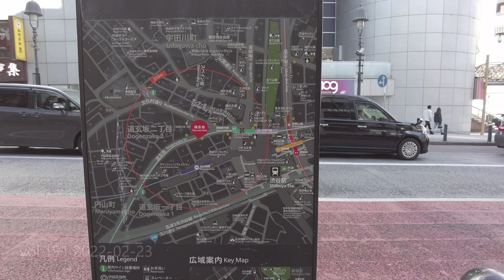191 東京・渋谷駅周辺再開発 道玄坂 渋谷ソラスタ Japan Tokyo Cityscape Shibuya Redevelopment 20220221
2021年5月からほぼ毎日渋谷駅の様子を撮影しています。

2021年10月23日から25日朝にかけて、渋谷駅山手線2番線ホームの拡幅工事及び、内外両線の島式ホーム化に向けた工事が実施されています。内回りの大崎～池袋が52時間にわたり運休となり、代わりに埼京線・相鉄線・臨時電車による輸送力代替が図られました。

2012年の渋谷ヒカリエオープン以降、駅周辺で急速な再開発が進められる渋谷駅周辺。その後も、渋谷スクランブルスクエアや渋谷ストリームなど、超高層ビルが次々と建設され、駅周辺の再開発・整備により、街全体が新しくなってきました。2021年現在、目立った工事が行われている渋谷駅桜丘口地区周辺、2023年の完成を目指し、広大な更地からの再開発が始まっています。コロナで外出が難しい最近ですが、通勤途中の時間を利用し、この地区をはじめ、変化著しい渋谷の毎日を記録することにしました。

Since the opening of Shibuya Hikarie in 2012,Rapid redevelopment is underway around Shibuya Station.After that, Shibuya Scramble Square, Shibuya Stream, etc.Skyscrapers are being built one after another, and due to redevelopment and maintenance around the station.The whole city of Shibuya is getting newer and newer.As of 2021, redevelopment is underway around the Sakuraga area of ​​Shibuya station.This work is scheduled to be completed in 2023.Recently, it is difficult to go out due to the effects of infectious diseases.Using the time on the way to work, I will take pictures of changes in Shibuya every day.Please enjoy the translation of cityscapes in Tokyo.

渋谷。山手線沿線の大都市のうち、新宿や池袋と同様に西側の副都心として多くの商業地や企業が集まる都市。鉄道・バスを含め多くの路線が乗り入れるターミナル駅となっており、東京南西部や神奈川県と都心を結ぶ多くの路線が同駅を経由する。川崎市・横浜市や神奈川県央居住者の多くが集まるため、終日にわたり人の往来が絶えない。東急が中心となり、2027年まで大規模再開発が進められており、駅前には超高層複合ビルが次々と建設され、従来の繁華街・歓楽街のイメージから、清潔感・開放感のある未来都市のイメージに変わりつつある。

Shibuya. Shibuya is one of the major cities along the Yamanote Line, and like Shinjuku and Ikebukuro, it is the subcenter of the west side of the city where many commercial areas and companies are located. The station is a terminal station for many train and bus lines, and many lines connecting the city center with southwest Tokyo and Kanagawa Prefecture pass through the station. Many residents of Kawasaki City, Yokohama City, and the central part of Kanagawa Prefecture gather here, so there is a constant flow of people throughout the day. Tokyu Corporation is playing a central role in a large-scale redevelopment project that will continue until 2027, with the construction of skyscraper complexes in front of the station.

This channel shows a video of the citiescapes view around Tokyo. We will introduce the night view of big cities in Tokyo such as Shinjuku, Shibuya, Ueno, Ikebukuro, Shinagawa, Roppongi, so please enjoy it. We are always looking for requests for places you want to see.